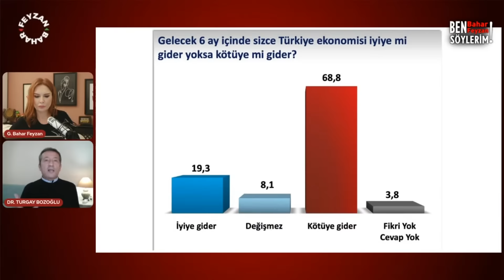ENFLASYON NİYE BİR TÜRLÜ DÜŞMÜYOR?